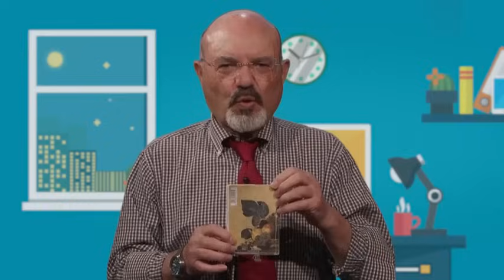Perché questo governo uccide lo smart working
Qual è la nuova forma di lavoro? Non in Italia, nel mondo. Lo smart working, ovvero la possibilità, grazie ai mezzi che le nuove tecnologie ci mettono a disposizione, di lavorare a distanza, cioè di poter fare il nostro lavoro da qualsiasi altro posto purché ci sia un collegamento.Ci sono aziende che invece di avere centinaia di dipendenti in una sede, hanno delle sedi quasi poco più che di rappresentanza, in cui c'è un numero ridottissimo di postazioni di lavoro, in cui al massimo c'è una rotazione. Il che significa che non paghi affitti, non devi comprare edifici, non devi far cablare niente...tutti costi fissi che vengono risparmiati.

E cosa fa questo governo? Ha tolto di mezzo le procedure semplificate che erano state varate alcuni anni fa per lo smart working.

Secondo Pino Aprile l'Italia è tornata indietro al 2017.